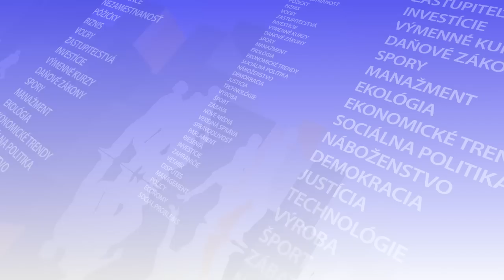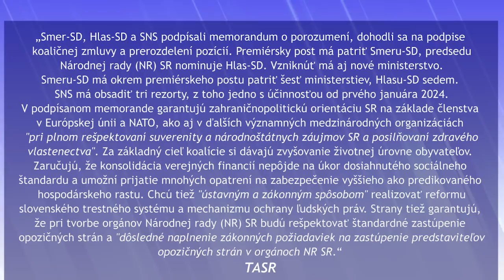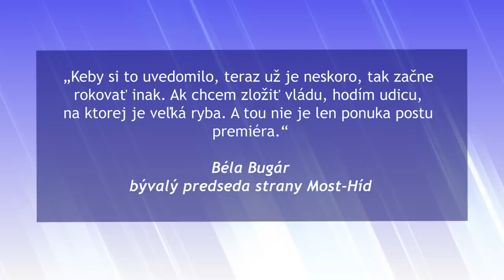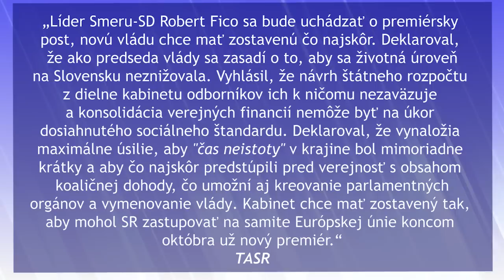HRABKO: Prezidentka nemusí čakať, novú vládu môže vymenovať aj hneď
Bratislava 12. októbra (Teraz.sk) – Keďže dočasná vláda Ľudovíta Ódora nemá dôveru parlamentu, prezidentka nemusí čakať na ustanovujúcu schôdzu Národnej rady (NR) SR a nový kabinet Roberta Fica môže vymenovať kedykoľvek. Ak by mala k dispozícii návrh zloženia nového kabinetu, tak aj hneď teraz. V TASR TV to povedal publicista Juraj Hrabko.